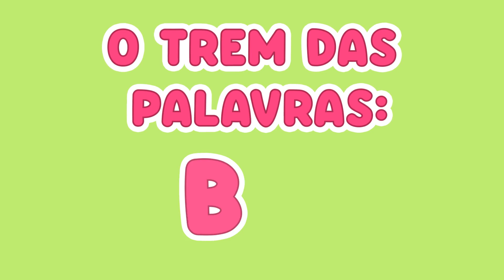O TREM DAS PALAVRINHAS COM BU | MÚSICA E ALFABETIZAÇÃO | LEO E LULLY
Está chegando ai um trem colorido e com vagões cheios de palavrinhas separadas em pedacinhos. Começando com a sílaba BU, Leo e Lully vão conduzir as crianças por uma viagem cheia de música e um jeito muito legal  de aprender.  Então pessoal, tá na hora de embarcar nessa com a gente. Aproveita e aprende a letra da música que está logo aí embaixo.

O TREM DAS PALAVRINHAS

O Trem já vai chegar
Com leo e Lully nós vamos brincar
Palavrinhas ele vai trazer
E todos juntos vamos aprender

Palavras com BU

 Legal né!?